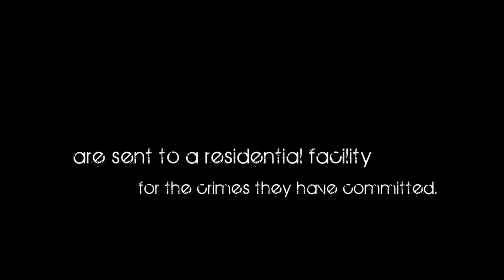Knights of Iron (2011) // Documentary Trailer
Knights or Iron (2011) is an award winning documentary that follows the Woodward Academy powerlifting team as they traveled to Corpus Christi, Texas to compete in the USAPL High School Powerlifting National Championships. Woodward Academy is a juvenile residential facility in central Iowa.